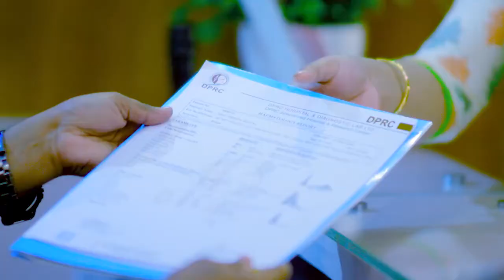পিএলআইডি জনিত কোমর ব্যথা ভাল হল | Cured From PLID By Dr. Md. Shafiullah Prodhan | DPRC Hospital Ltd